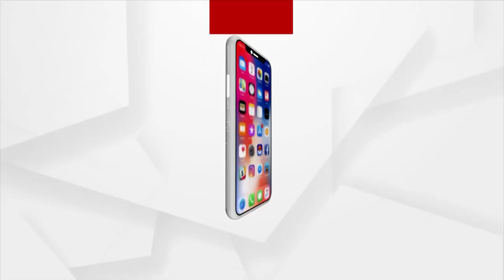1- ପଣା କେଉଁ ଦିନ ଶ୍ରୀଜୀଉଙ୍କୁ ଲାଗି ହୁଏ ?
ଅର୍ଗସ ଅଧରପଣା କୁଇଜ୍
1- ପଣା କେଉଁ ଦିନ ଶ୍ରୀଜୀଉଙ୍କୁ ଲାଗି ହୁଏ ?